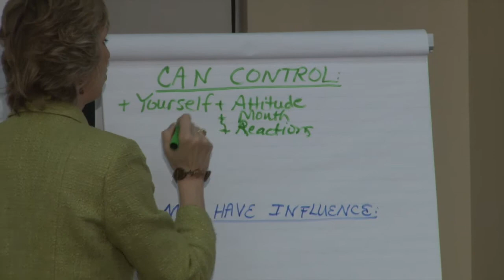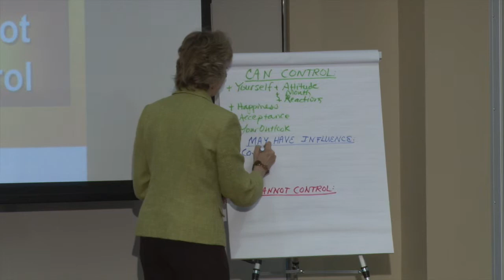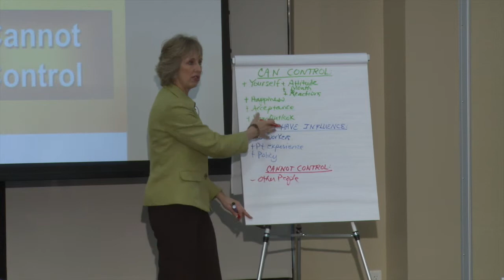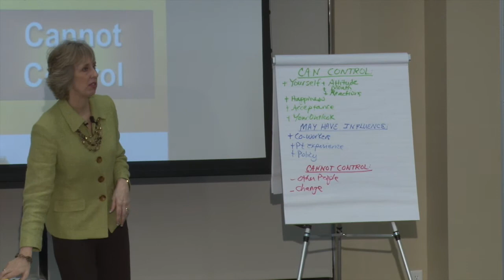22. Developing Your Personal Power in Change